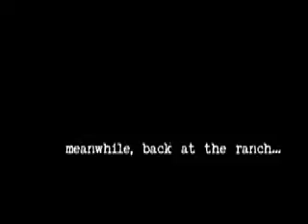TorQ Percussion Quartet: Summer 2010 Tour Video Diary 9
In this episode: Day 5/6:  On the road in PEI; Dan hangs with some cows.

TorQ Percussion Quartet is on tour! We're playing shows in Montreal, Trois Rivieres, Miramichi, Indian River (PEI), Fredericton, Halifax, Saint John, Moncton, Smiths Falls (ON) and Ottawa. We're keeping a video log of our life on the road. More episodes to come every day or so.